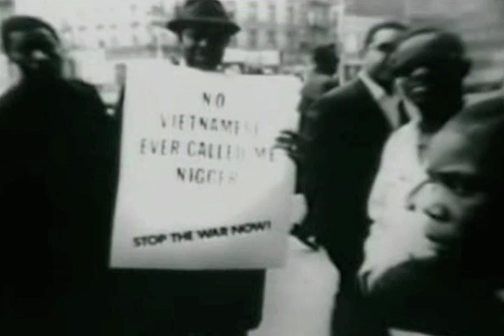5 Percenters historic interview in Harlem (Mecca) about the Vietnam War. (1967)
From (L-R) Dubar (tweed coat/black fez), Ar-Rahiem (black coat/plaid fez), Sharrieff (v-neck, part in hair)

This interview was conducted in Harlem on April 15, 1967, with students of Allah (Hon. Clarence 13X), the founder of the 5 Percenters.

excerpt from the film "No Vietnamese Ever Called Me Nigger" (1968)
"This film was shot in New York City on May 1st, 1968 when three Black Vietnam war veterans told us how they felt about the war, poverty  and the black revolution, and on April 15th, 1967, when we filmed the people of Harlem and one section of the largest anti-war demonstration ever held in the United States—the black contingent that marched from Harlem."